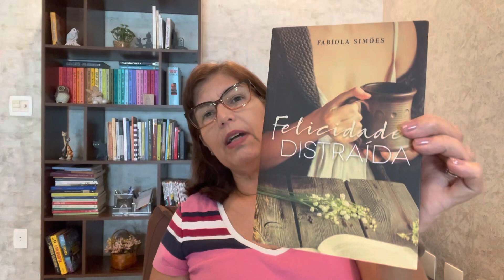Crõnicas aos Domingos 2023 # 12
Neste domingo leio uma crônica de Fabíola Simões intitulada “ Mulheres Incríveis” de seu livro Felicidade Distraída.

Adquira o livro na Amaxon e encante-se com a escrita de Fabíola Simões